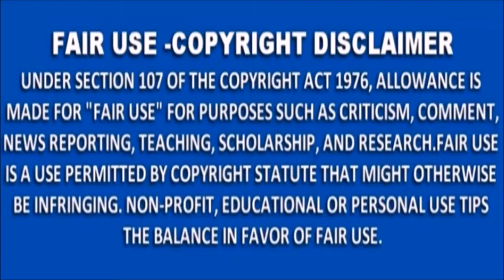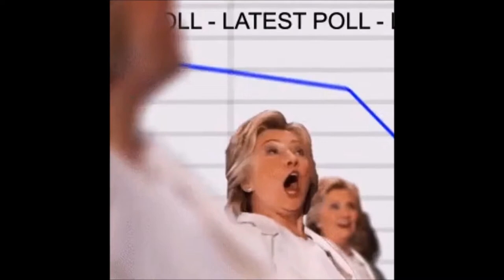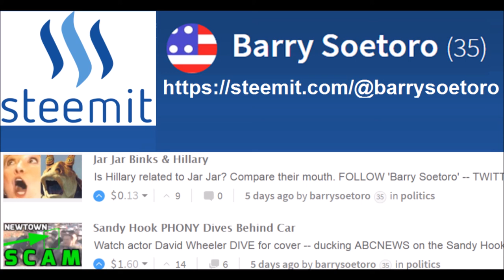Hillary Clinton Book: ‘What Happened?’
Hillary Clinton's book "WHAT HAPPENED" asks how Hillary lost the 2016 election.
This video shows exactly how Hillary lost -- she's a criminal who falls down on TV.

Barry Soetoro was banned on YouTube just like I was but I found him!